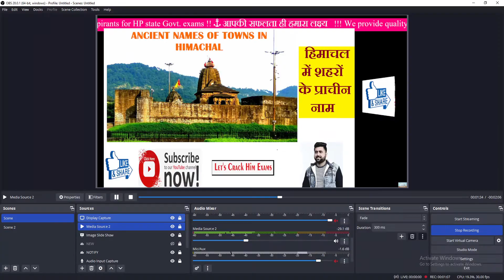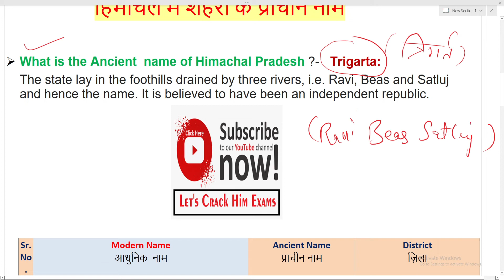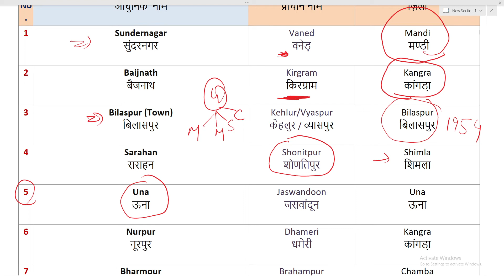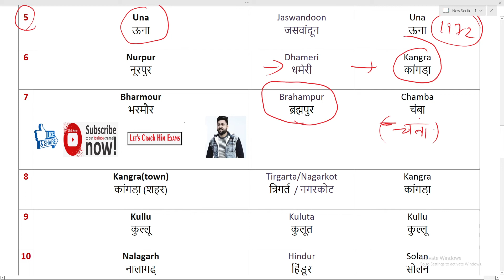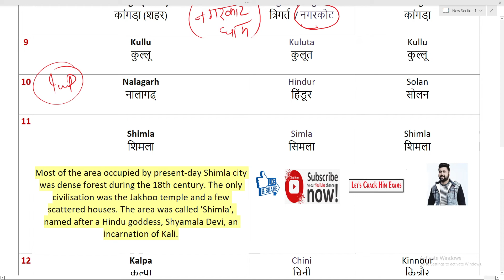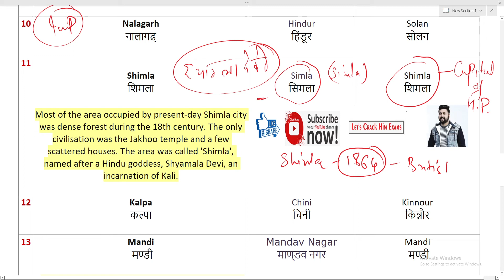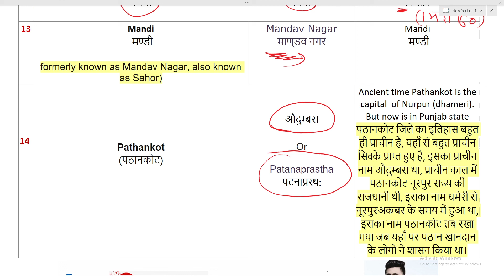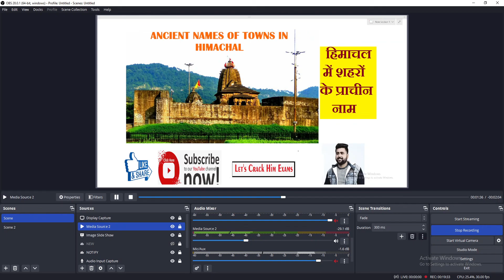हिमाचल के शहरों के प्राचीन नाम || ANCIENT NAMES OF TOWNS IN HIMACHAL|| By Ricky Thakur Sir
ANCIENT NAMES OF TOWNS IN HIMACHAL || हिमाचल के शहरों के प्राचीन नाम || || By Ricky Thakur Sir
हिमाचल प्रदेश का इतिहास || History of Himachal Pradesh

What is the oldest name of Himachal Pradesh?
What is the old name of Shimla?
What is the old name of Kangra?
What is the old name of Bilaspur?
पठानकोट जिले का इतिहास बहुत ही प्राचीन है, यहाँ से बहुत प्राचीन सिक्के प्राप्त हुए है, इसका प्राचीन नाम औदुम्बरा था, प्राचीन काल में पठानकोट नूरपुर राज्य की राजधानी थी, इसका नाम धमेरी से नूरपुर अकबर के समय में हुआ था, इसका नाम पठानकोट तब रखा गया जब यहाँ पर पैठान खानदान के लोगो ने शासन किया था।

Most Expected & Repeated questions

हेल्लो विद्यार्थियों !!
आप सभी का स्वागत हैं, आपकी  CHAITANYA ACADEMY INDORA  के ऑफिसियल यूटूब चैनल Let's Crack Him Exams  पर | यंहा पर आपको सिखने को मिलेगा हिमाचल प्रदेश  का  सम्पूर्ण  ज्ञान  |

अब Govt.  Exams की तैयारी करे  बेहतरीन टीम के साथ !!!
लगातार मेहनत करने से आपको सफलता ज़रूर मिलेगी |

AGNIVEER || ARMY BATCH ||

GOVT. EXAM
GD EXAM
ARMY CLERK
ARMY TECHNIAL
MOST REPEATED ARMY QUESTION

🔴Chaitanya Academy , since its inception, has been dedicated, innovative and creative in its teaching approach. Dedicated, and experienced faculties are our key strengths.
🔴We specialize in mnemonics and concept-based teaching.

🌈We provide quality coaching to all the aspirants of Army (GD -Clerk  - Tech. -TA ) , SSC, Banking , HP Police, Patwari, Forest Gaurd,  JOA I.T , HPTET -Commission  ,CTET,  Allied Services , NT, HPAS & Other State Level Exam preparation Classes at very affordable charges